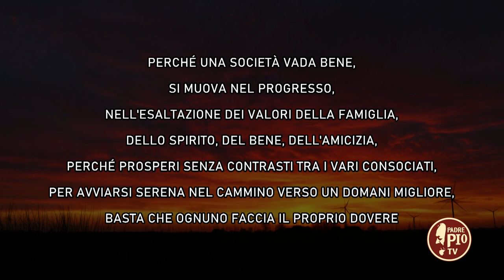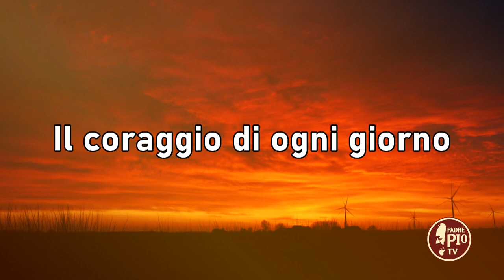Lorenzo Pellegrino (Il Coraggio di Ogni Giorno 20 Giugno 2022)